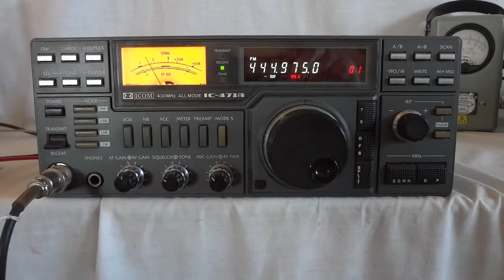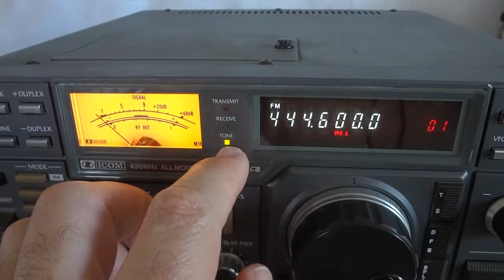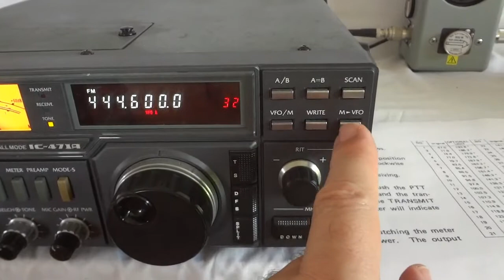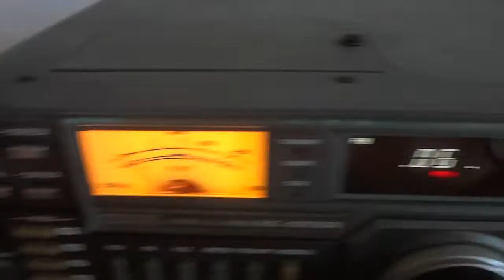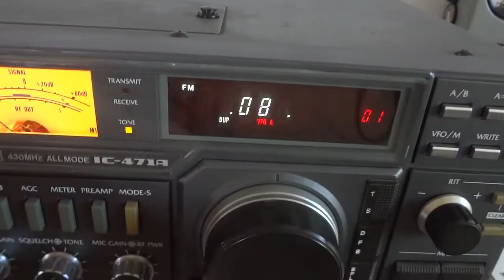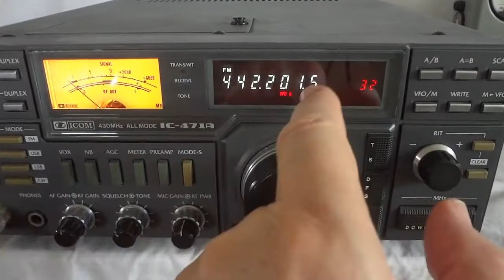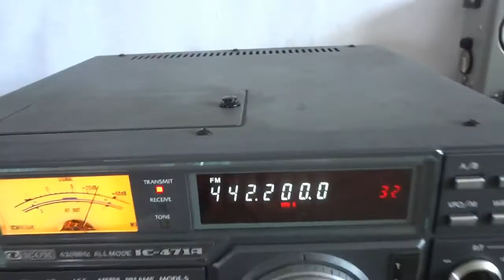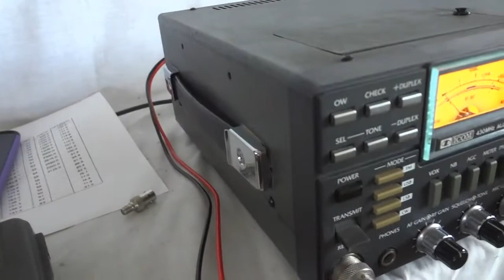Icom IC 471A All mode UHF 70 cm ham transceiver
This is the Icom IC-471 transceiver from the late eighties. It is an all-mode UHF transceiver for the 70 cm ham band. Output power is 25 watts. It covers a 20 MHz span from 430 MHz to 450 MHz. Smallest step size that it can do is 10 Hz from a digital systhesizer. The rig is built very well with great eye for detail. I remember this rig to cost some serious bucks at the time, as a student I could not afford it in the days. As you can see from the video, it still performs excellent. The radio can actually be used today without limitations because Icom factory-equipped it with a PL tone generator. A good move at the time, because without it one would not have been able to access FM amateur repeaters today.